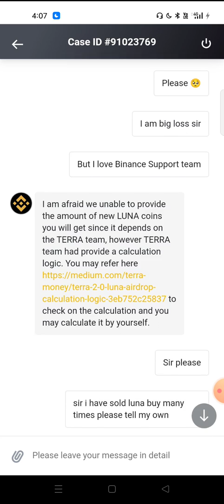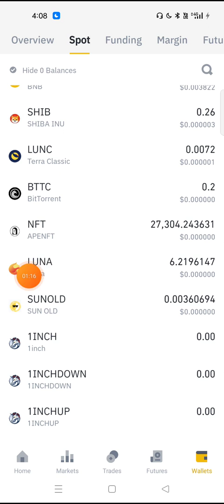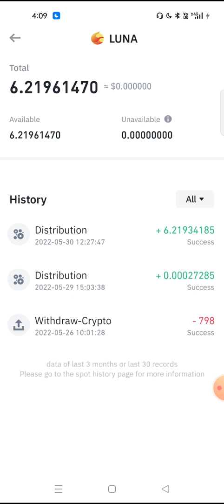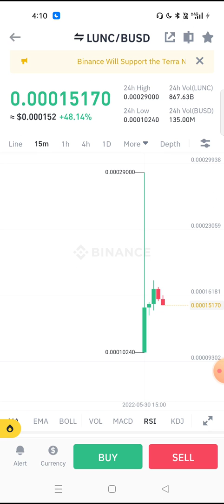🔴Luna Terra Coin (Airdrop मिलना शुरू) Luna - Binance ! Cryptocurrency | Crypto News | Wazirx News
10$ Future Trade Bonus 👆

Code👉1Dfmt

Code: 1Dfmt
New User

Duration ⏯️

0:01 Intro
0:20 Explain